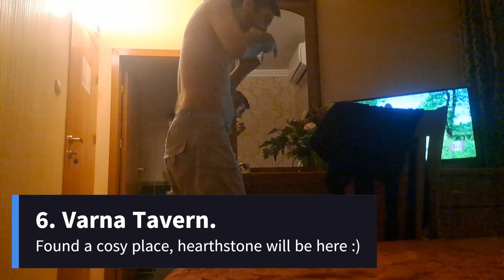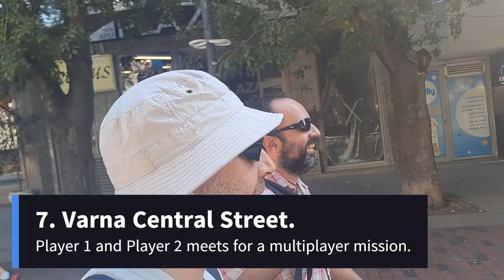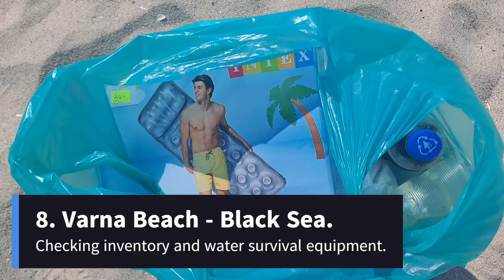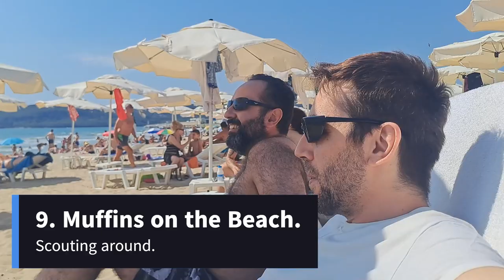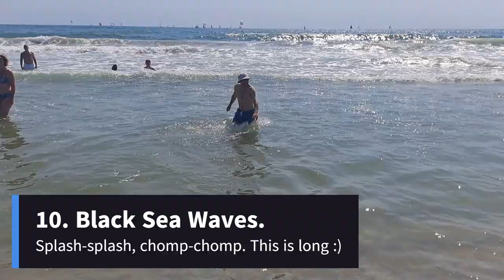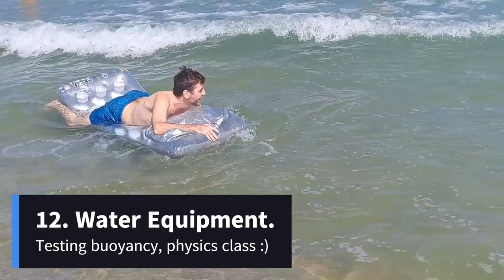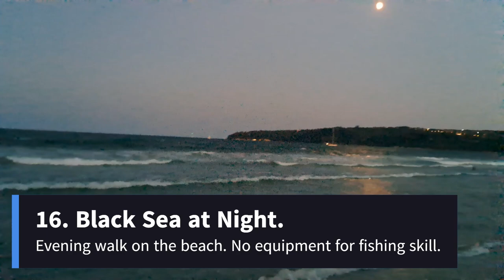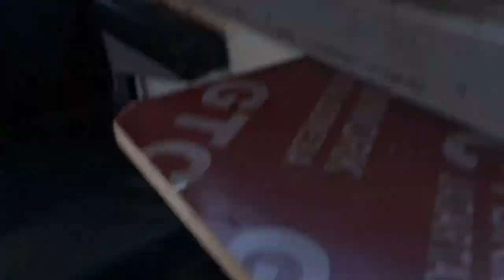Black Sea Quest 2024 🤠🌴🎸 Ogiwon's Adventuring Vlog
Travelling with train to Varna town on the Black sea in forgotten country of Bulgaria in eastern Europe. Attention, gamers on the beach!

1. The Quest Song 0:01
2. Orange Heart Song 2:51
3. Cozy House Song 4:20
4. Ode to UFO/X-Com 7:42
5. Wow Love Song 8:56
6. Ode to Dominions 11:51
7. Civilization Love Song 15:50
8. Orange Heart Song 19:21
9. The Drunken Song 22:15
10. The Boy Song 24:44
11. The Quest Song 25:42